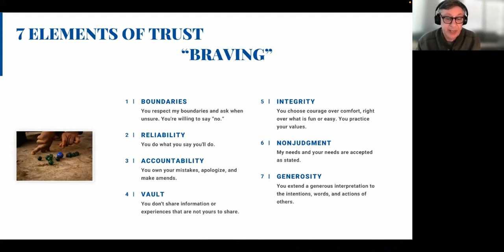How To Manage Anxious Systems With 45 Days Until The Bar Exam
With 45 days until the upcoming Feb 2023 bar exam, students are often anxious and apprehensive about their studies. In this episode, the Celebration Bar Review experts take a deeper look at what causes anxiety, and more importantly, how to manage and control it.

Topics discussed include:

Setting a Roadmap for Study
Benchmarks for Progress
Timing and Question Practice
The Value of Not Skipping Steps
Anxious Systems and Anxious People

We also introduce a new member of our team: Tracey Dawson. Tracey is a retired judge and member of the Colorado Bar and will be leading group coaching and providing mentoring for our students.

Make the NEXT Bar Exam Your LAST Bar Exam!®